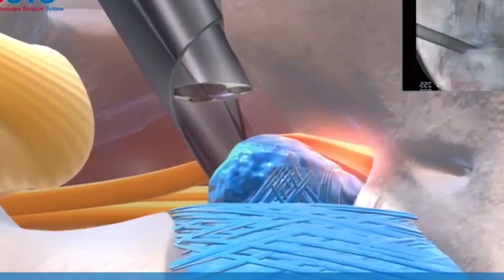Эндоскопическое удаление грыжи диска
Эндоскопическое удаление грыжи диска (эндоскопическая микродискэктомия) - оперативное лечение в виде удаления грыжи межпозвонкового диска с помощью эндоскопа диаметром 7 мм, и специальных миниатюрных инструментов под визуальным контролем на экране видеодисплея. Операция проводится без разреза, через миниатюрный прокол мягких тканей.

Суть метода состоит в удалении непосредственно той части межпозвонкового диска, которая вышла за его анатомические рамки. Удаление грыжи эндоскопическим способом занимает не более часа и осуществляется зачастую под общей или спинномозговой анестезией.

Г.Ташкент, Узбекистан